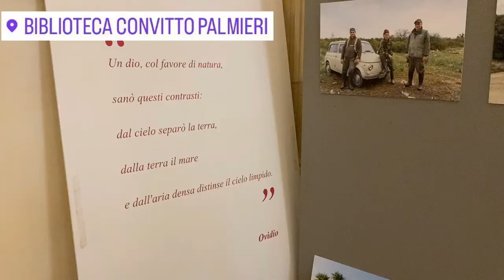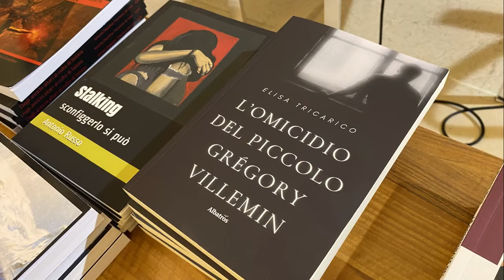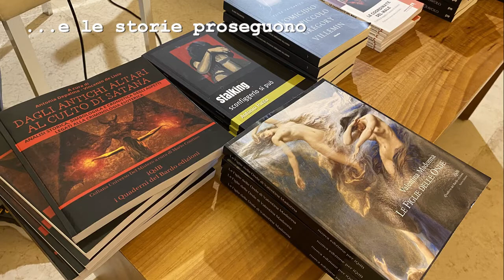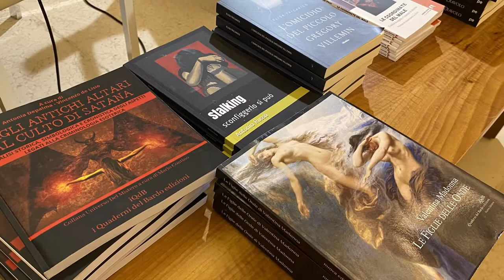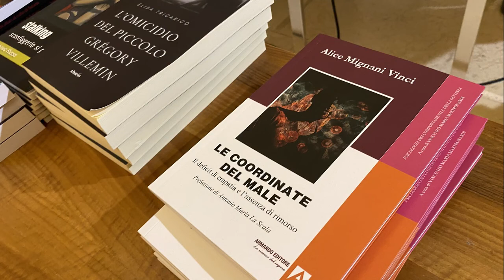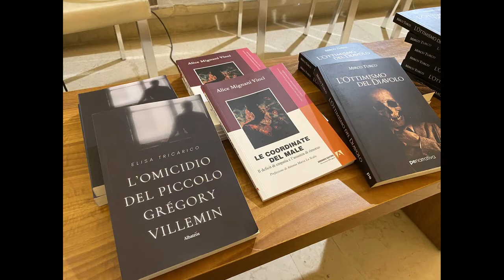Video Evento Vittime e Carnefici Lecce 8 luglio 2022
Il Male se affrontato in chiave scientifica, presenta un prisma di sfumature ricchissimo. Può divenire colpa, offesa, reato. In quest’ultimi casi le scienze e le discipline che se ne occupano sono la psicologia, la psichiatria, la criminologia. Ed ecco che tra discussioni, confronti, libri, riflessioni, narrazione e teatro nasce l’appuntamento dal titolo “Vittime e Carnefici”, un evento unico ed eccezionale a Lecce che vedrà tanti professionisti e autori incontrarsi nella cornice suggestiva della Biblioteca Bernardini, Convitto Palmieri in Piazzetta Carducci. Un nuovo format pensato per tutti, professionale e leggero, divertente e profondo. Un progetto che si avvicina alla criminologia e al crimine con tatto, intelletto ed emozioni, in un turbine roccambolesco in cui vittime e carnefici discutono, si confrontano, riflettono, cambiano …

Sono intervenuti:
Mirco Turco (psicologo criminologo) autore del libro L’Ottimismo del Diavolo. Primiceri Editore; Francesco Esposito, Criminologo Forense,  autore per Kindle Publishing di Il Palazzo di Ade. Manuale moderno di Criminologia; Elisa Tricarico, Sociologa, Criminologa autrice del libro L’omicidio del piccolo Gregory Villemin. Albatros edizioni; Alice Mignani Vinci Assistente Sociale, Pedagogista Giuridico, Criminologa autrice del libro Le coordinate del male. Armando Editore; Antonio Russo, criminologo esperto di stalking e bullismo autore del libro Stalking sconfiggerlo si può edito da I Quaderni del Bardo Edizioni di Stefano Donno; Antonia Depalma studiosa di fenomeni settari in ambito esoterico autrice con Vincenzo de Lisio del libro edito da I Quaderni del Bardo Edizioni di Stefano Donno Dagli antichi altari al culto di Satana a cura di Antonia Depalma e Vincenzo de Lisio – Collana Universo del Mistero diretta da Mario Contino; Valentina  Madonna autrice per i Quaderni del Bardo Edizioni di Stefano Donno del giallo Le Figlie delle Onde;  Maria Rosaria Bruscella, Medico, esperto in Contaminazione della Scena del Crimine e Criminologia Applicata; Corinne Vigo, Esperta in Sviluppo Personale e Organizzativo, Laurea in Psicologia, Formatrice e Coach, esperta in teatroterapia, membro del Forensics Group e di Criminal Meet

Info link  I Quaderni del Bardo Edizioni di Stefano Donno